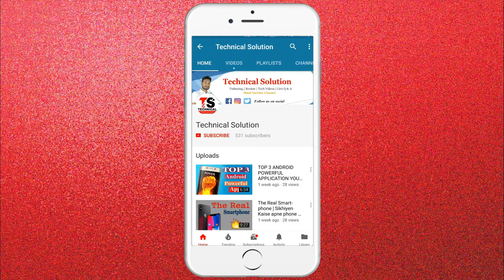GOOD NEWS !! Without 4000 hr and 1000 subscriber Monetization Enable ?? Monetization problame solve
Hello Dosto !!

My Camera
My microphone
My laptop
My mouse
My light
My studio Background
My mobile
My LED Lighting
My earphone
My PowerBank